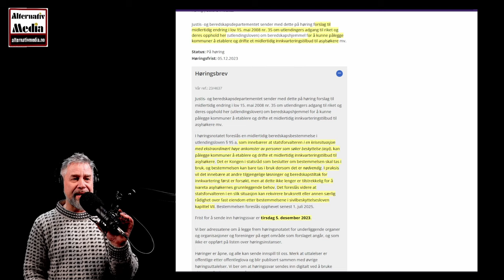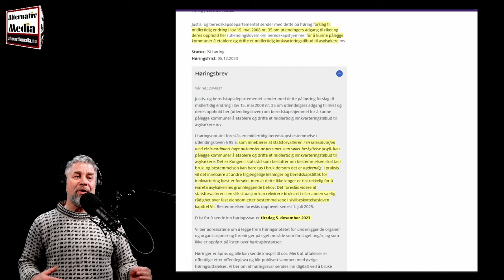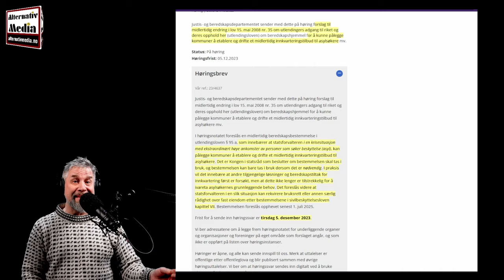Høringsnotatet fra helvete | Ærlig talt med Ronny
Alternativ Media – Folkets media!

Ønsker du å støtte vårt arbeid:
Send SMS til 2003. Skriv AM49 som melding.
Da støtter du Alternativ Media med kr. 49.- pr. måned.
Avslutt avtalen med AM49 STOPP til 2003

Send engangssum til Vippsnummer 798634

Overfallsalarm. Tilgjengelig på Amazon
Støtt oss med Pay Pal eller betalingskort:

Støtt oss med Bitcoin: 3DzTUx2J2jrBtDtAtfeNH4Y91q6DapEQz5

Følg vår nettside: alternativmedia.no